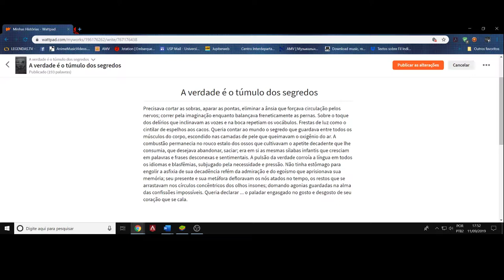(OCP) A voz e a dificuldade de nos expressarmos. A verdade é o túmulo dos segredos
(OCP) Oficina de Criação de Personagens. O que pode ser dito e o que não pode ser dito, quais as consequências ao falarmos o que desejamos, o que queremos ouvir? Falamos o que o escolhemos falar, ou falamos o que os outros querem ouvir?